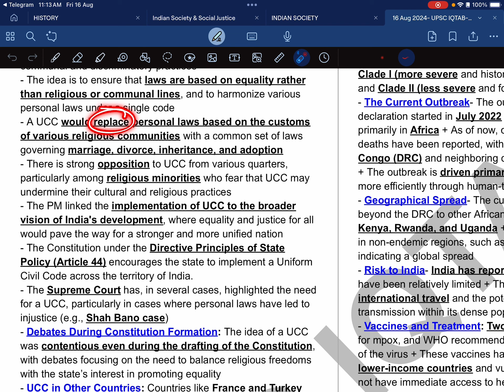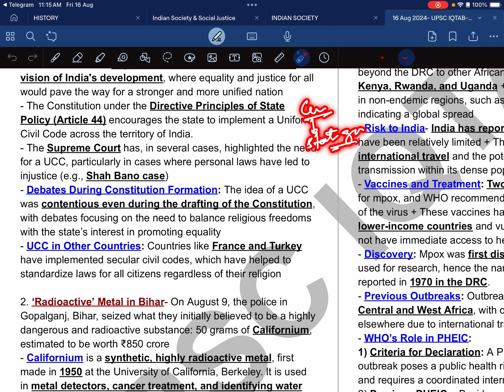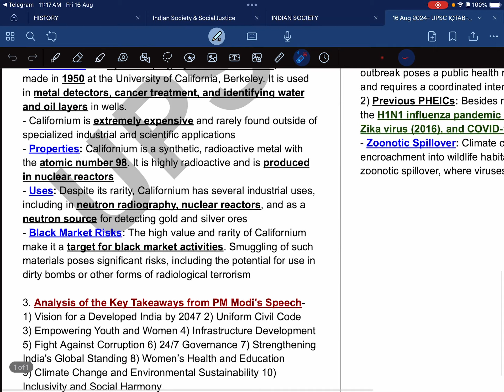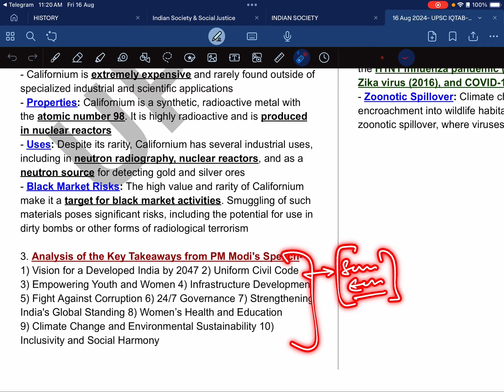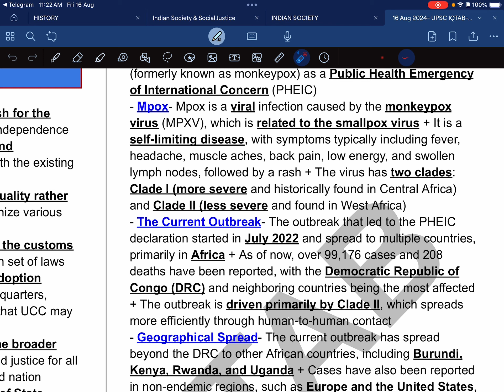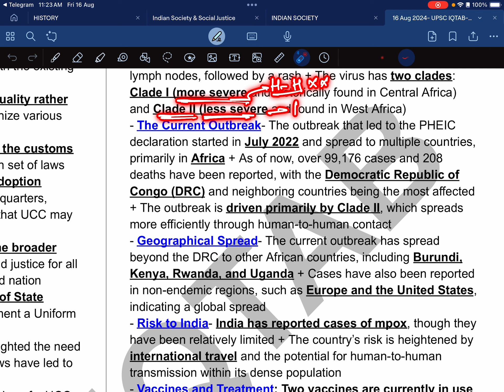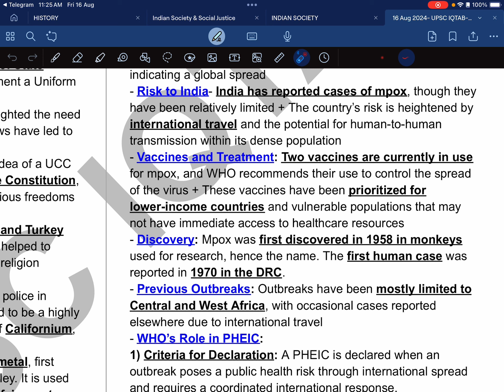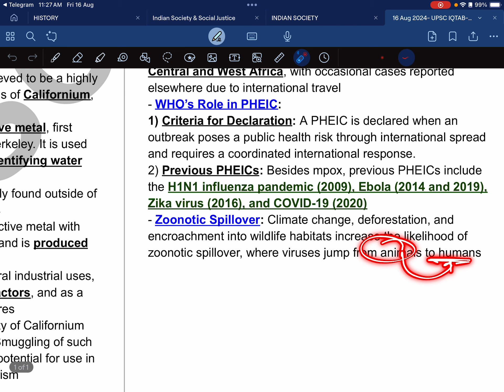THE HINDU NEWSPAPER DISCUSSION| 16 Aug 2024| Prelims PowerNotes| UPSC Newspaper Analysis-Short Notes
Get the Compiled video link and daily News PDF on Telegram channel

Welcome to ‘Prelims PowerNotes’! In this video, we delve into the important news from ‘The Indian Express’ newspaper. Our unique approach focuses on concise analysis and short notes, allowing you to grasp the key points in less time. We believe in quality over quantity, hence we filter out the noise and bring you only the relevant news that matters for your UPSC prelims preparation.

Our discussion is structured and to-the-point, ensuring you don’t waste time on irrelevant information. Each news item is broken down into easy-to-understand notes, helping you remember the details while also understanding the broader context.

So, if you’re short on time but don’t want to miss out on crucial current affairs, this video is for you. Dive in and power up your prelims preparation with ‘Prelims PowerNotes’. Remember, every minute counts when you’re preparing for the UPSC prelims, and we’re here to make every minute worthwhile. Enjoy the video!